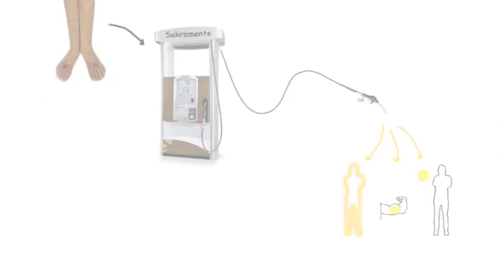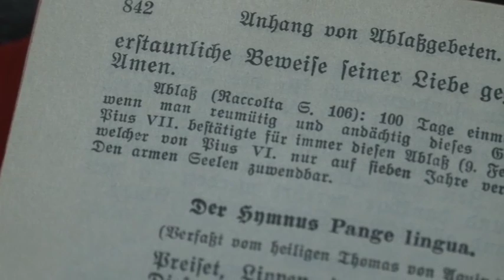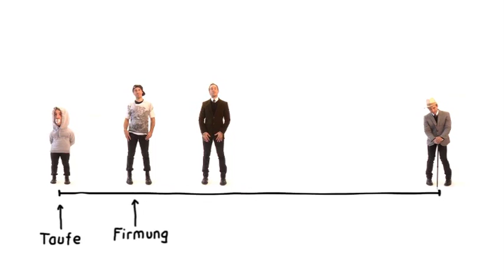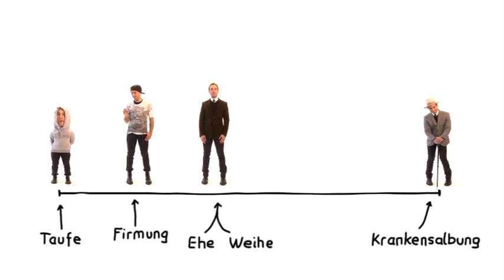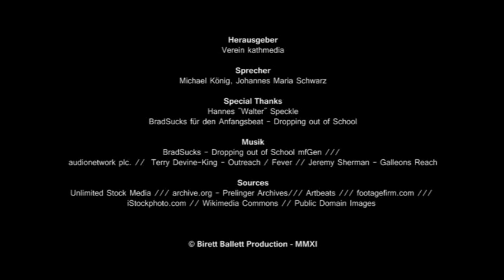Die Sakramente - Episode 18 - Mein Gott Und Walter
Das Ziel des Christen ist es - das deutet bereits der Name an - Christus ähnlich zu werden. Das geschieht weniger durch das eigene Bemühen, sondern zuerst einmal durch die verwandelnde Kraft der Gnade. Was für Gnaden gibt es und wie erhalten wir sie?
Wie vermehren wir die Gnade? Was sind Sakramente und warum sind sie so wichtig? Wie viele Sakramente gibt es und welche kann man wann und wie und wo empfangen?